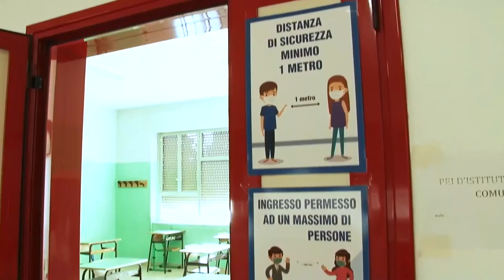Chieti. Ferrara: "A fine estate puntiamo all'immunità di gregge"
Anche Chieti nelle ultime settimane ha fatto registrare un notevole calo dei contagi. Intanto prosegue la campagna vaccinale anche in vista dei prossimi esami di maturità.